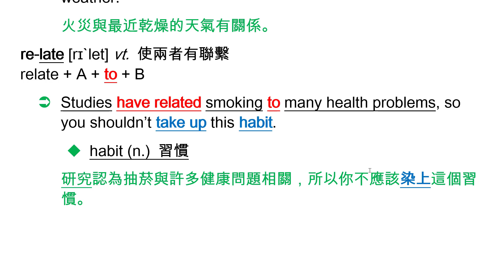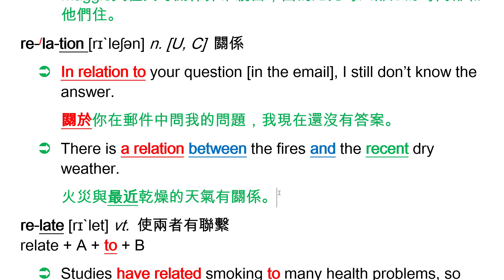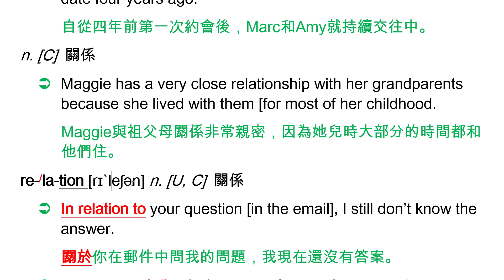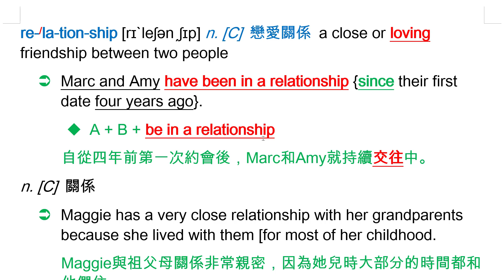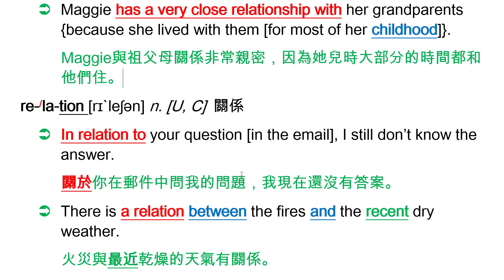relationship n. [C] （人際、戀愛、親屬） 關係